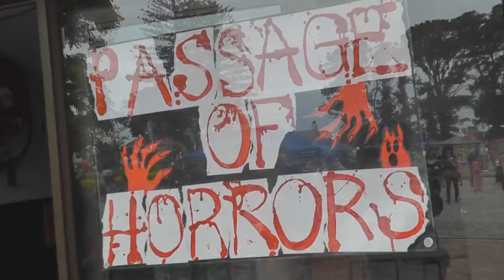Hudson Park Spec Savers Carnival 2012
A fun, family day filled with entertaining shows, great games and delicious food.